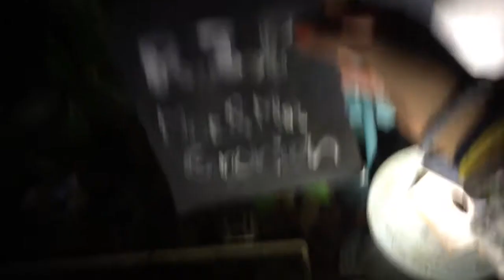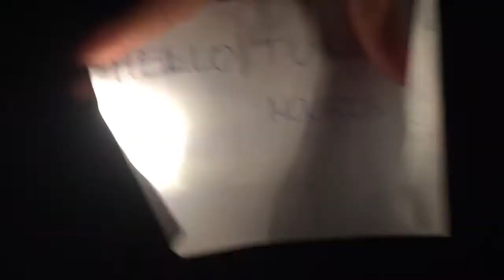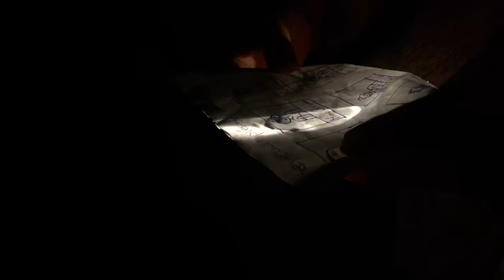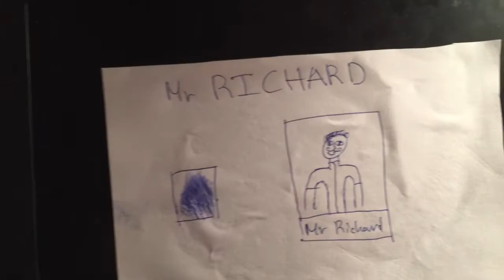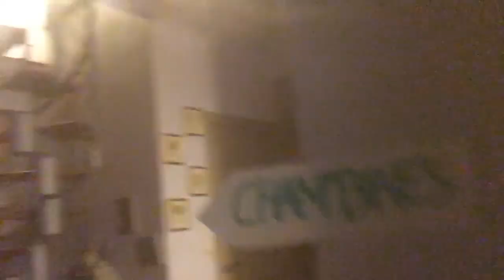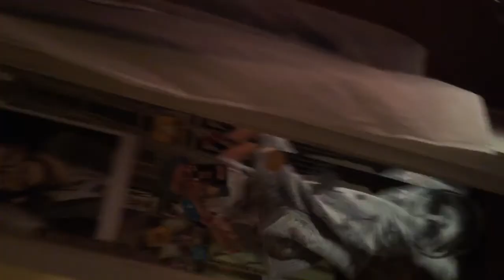Je résous un meurtre